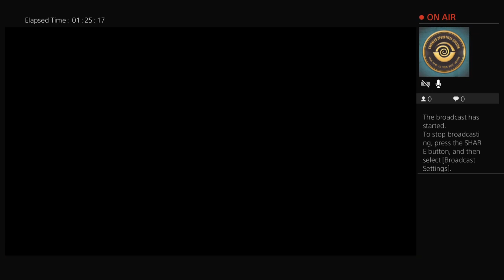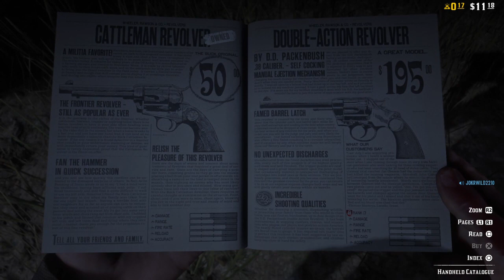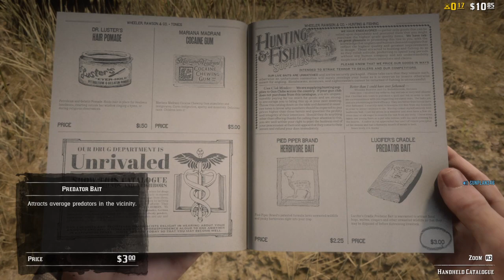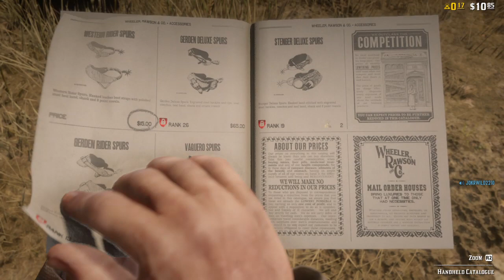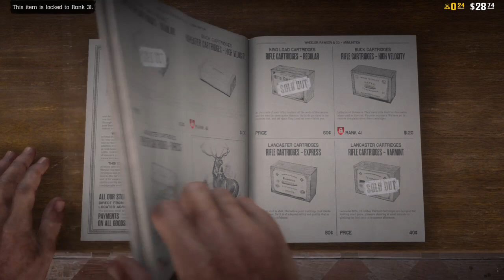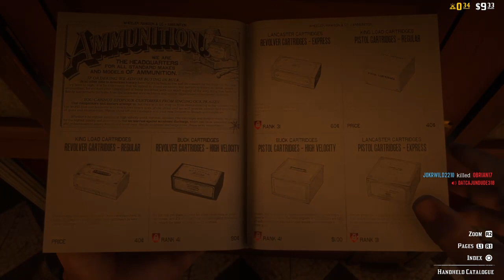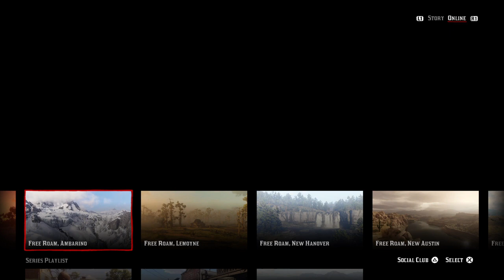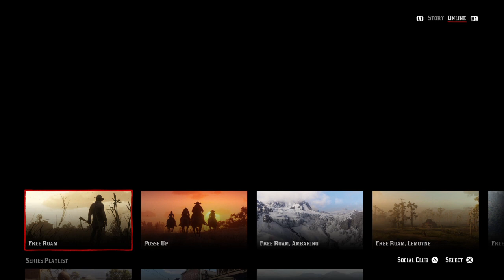KRALJEVIC-MARKO's RDR2 Online